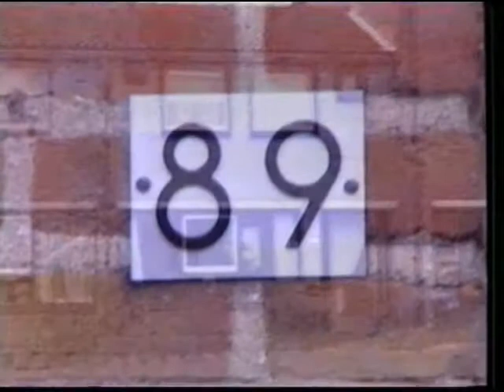1998 My second home2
After a divorce I have to sell my luxury apartment and then got a nice rental home within a month. Here we celebrate that it all worked out. The Indonesian man at the end died 10 years ago, was a very good neighbor, often drank coffee with him. Well, I was standing alone.